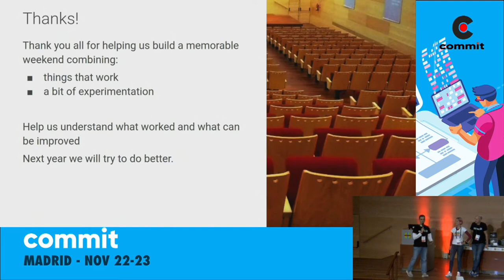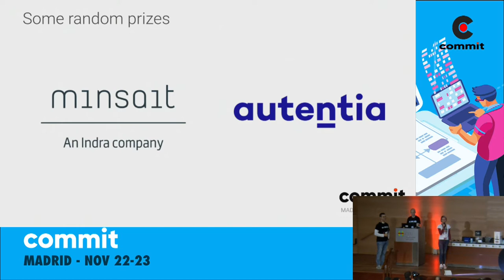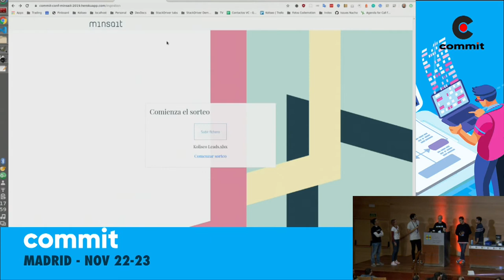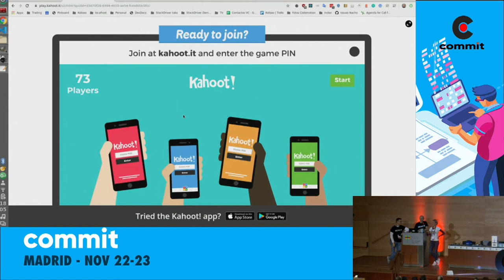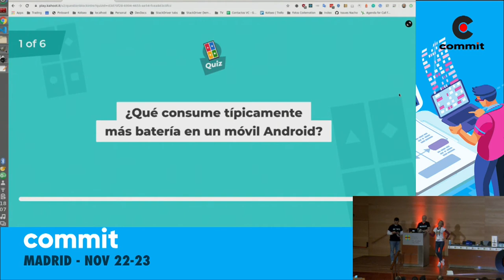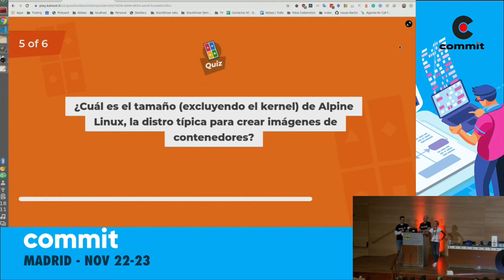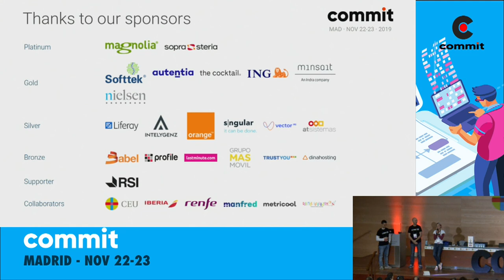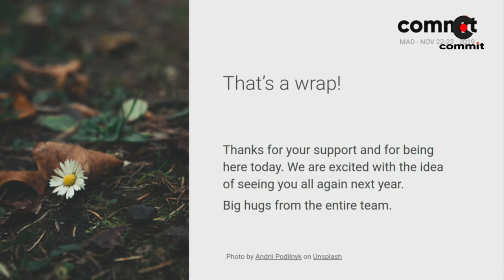Awards, Tech SHEssions Graduation & Closing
Laura Vignali, Abraham Otero y Nacho Coloma